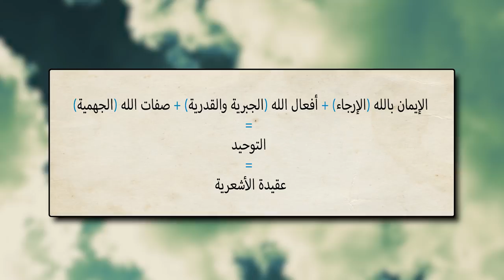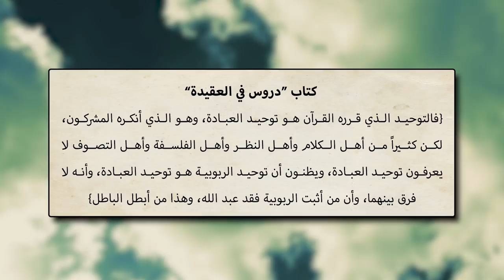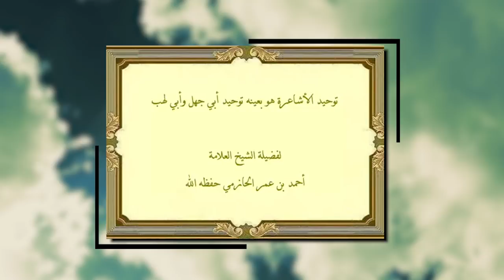برنامج النقل أم العقل - الحلقة 73 - ابن حجر يحرِّف معنى لا إله الا الله